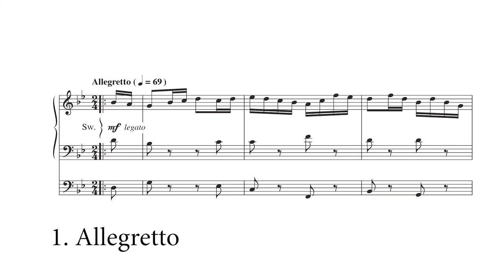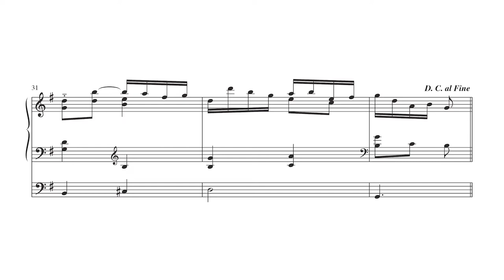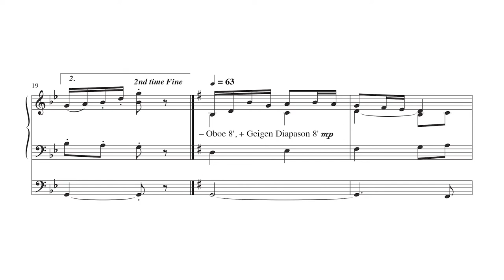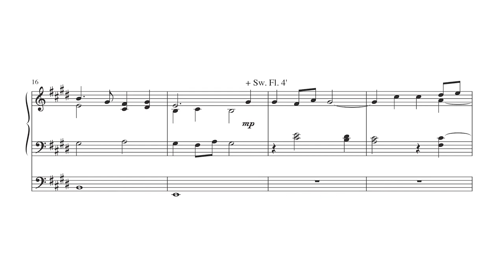Six Voluntaries for Organ, Set 4 by Robert J. Powell - Scrolling Score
Six Voluntaries for Organ, Set 4 by Robert J. Powell - Item Number MSM-10-188

Organ
A continuation of a popular series of non-hymn based compositions designed to be used in worship services or as short recital pieces.